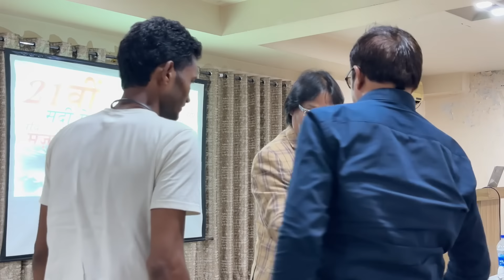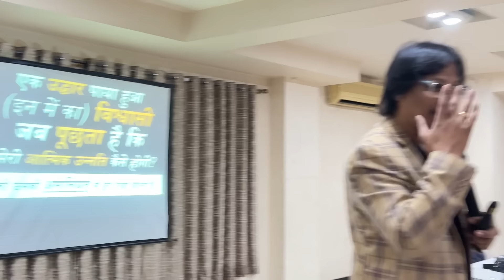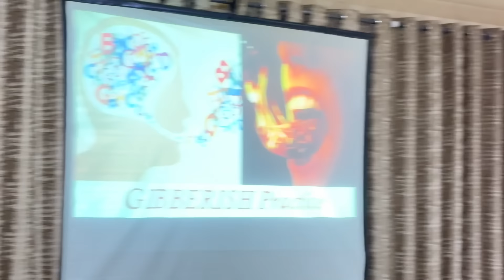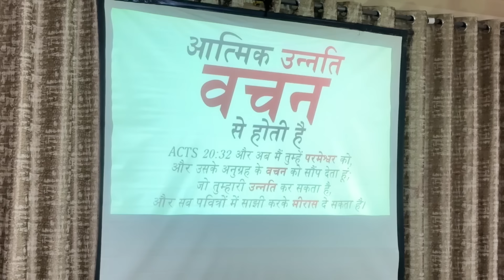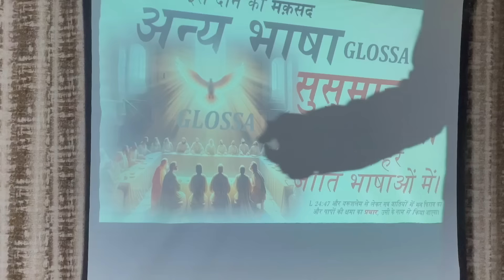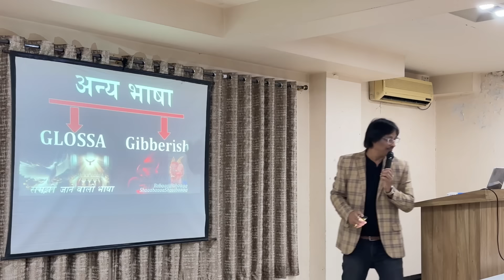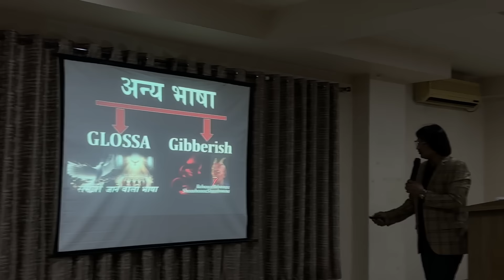समझिए कैसे उड़ाया जाता है पवित्र आत्मा का मज़ाक